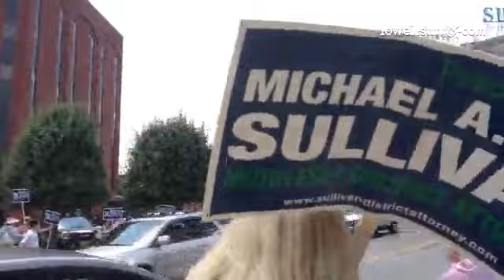Sign holders for @DAMarianRyan & @sullivan_da outside @middlesex_cc before dadebate.